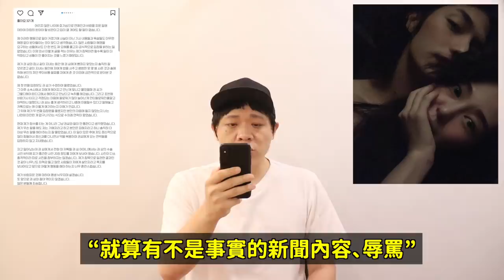前AOA珉娥母親傳送手術照片給劈腿男友？前男友再次發表立場文 不想與珉娥有任何瓜葛！DenQ